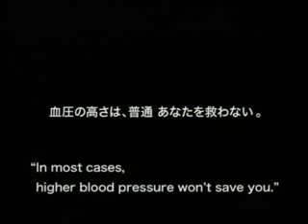Weirdest Japanese Commercial Video.flv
Here he comes to save the day!!